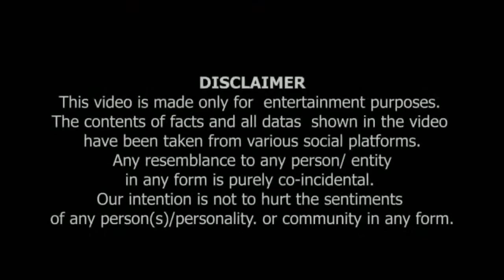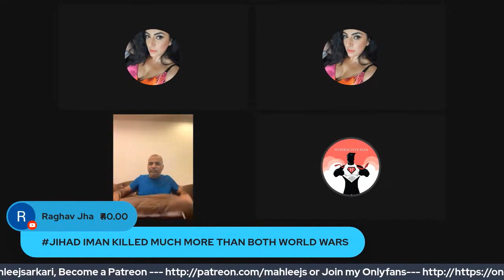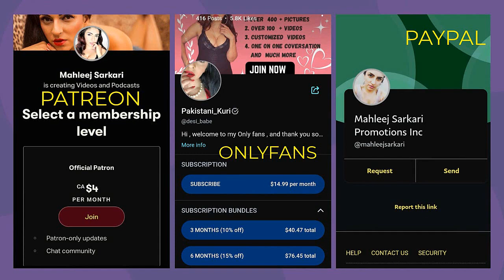Momin Ki Jalebion Nay Meri Sugar Barah Di.